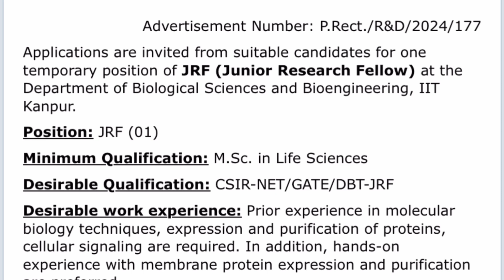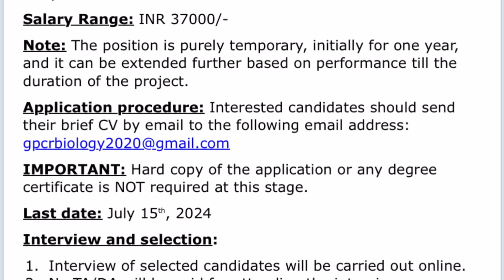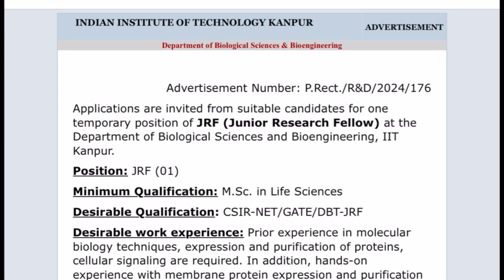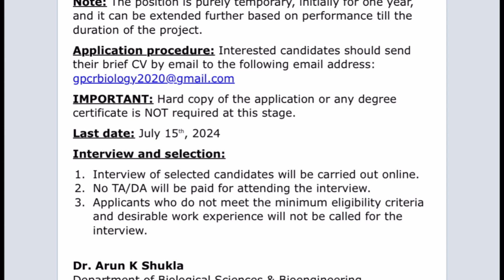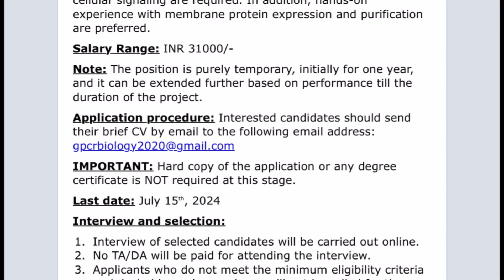JRF vacancy at IIT Kanpur